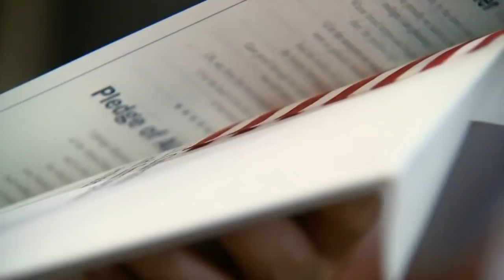Mariners pitcher Felix Hernandez becomes U.S. citizen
Venezuelan-born pitcher Felix Hernandez became a U.S. citizen Monday afternoon at a naturalization ceremony in Seattle.